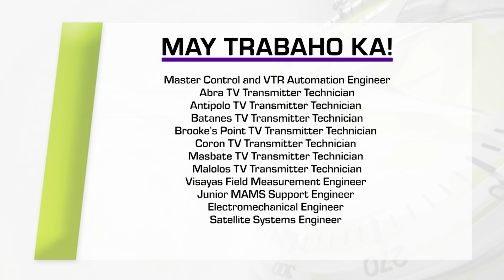At Home with GMA Regional TV: October 27, 2023